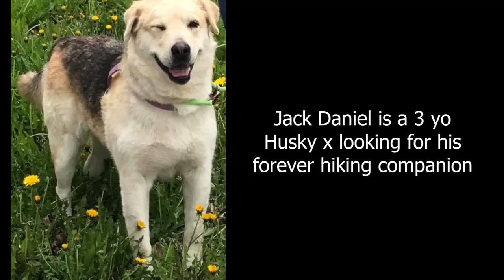Foster of Freedom Dog Rescue Ottawa - Handsome Jack Daniel boy looking for forever hiking partner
Jack Daniel is looking for his forever hiking companion. Is it you that he is looking for?
If you would like to help Freedom rescue more dogs in need or help these furbabies you can do so by:

All donations over $20 will receive a tax receipt, within Canada

If you would like contribute by volunteering/fostering or interested in providing forever homes, please visit our facebook

We are also on instagram, twitter and pinterest!